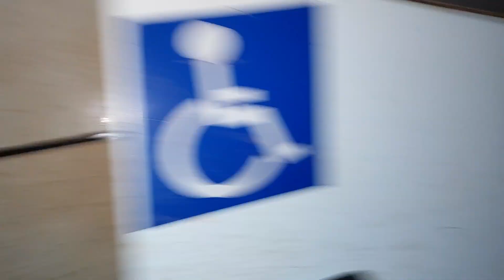Viajando pelo Brasil com a minha esposa nua encontrei muitas barreiras e ônibus quebrado no caminho!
ms
💚, ASSISTEM OS MEUS MELHORES VÍDEOS

Mundo Novo Mato Grosso do Sul

AndeficaAeroportodeMundoNovoMS
anos70
AEROPORTO DE MUNDO NOVO-MS

1° VÍDEOS.

2° VÍDEOS.

3° VÍDEOS.

1-Dentro do Escritório construído com um Tanque de Combustível.

2-Museu com mais de 2,000 mil PEÇAS HISTÓRICAS CATALOGADA, construído com 3,555 litros PETs.

3-Sanitário Compostável para reaproveitamento de COCO HUMANOS.

4° VÍDEOS.

5° VÍDEOS.

6° VÍDEOS.

7° VÍDEOS.

11° VÍDEOS.

12° VÍDEOS.

13° VÍDEOS.

14° VÍDEOS.

15° VÍDEO.

17° VÍDEOS.

18° VÍDEOS.
19° VÍDEOS.

21° VÍDEOS.